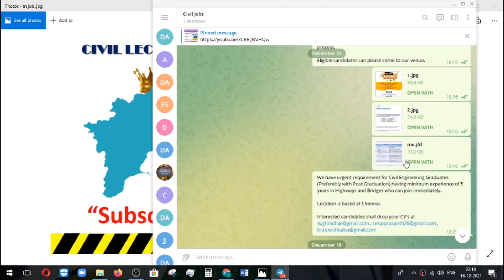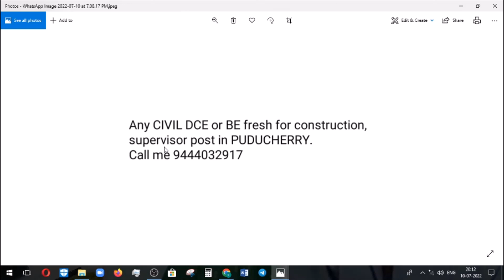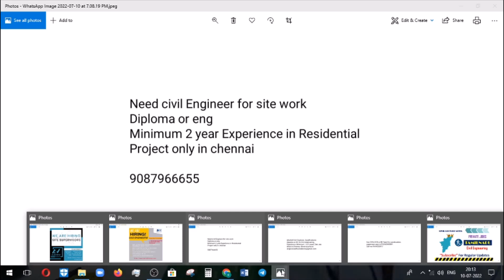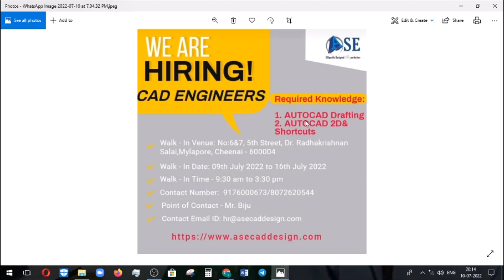Fresher Site Engineer and CADD engineer vacancies in Tamilnadu | Chennai| Latest Civil pvt jobs 2022